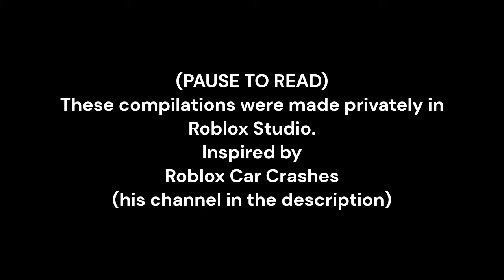Roblox Car Crash Compilation 1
And here it is, after a long wait and delay of making my videos I have finally been able to make another video.
This video is heavily inspired by Roblox Car Crashes.
Other Car Crash Compilations will come out pretty soon.